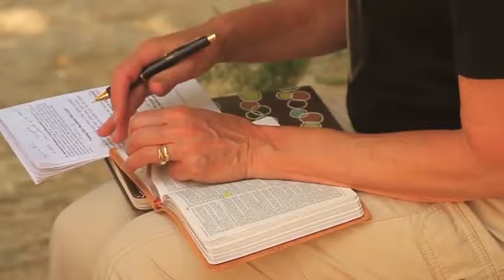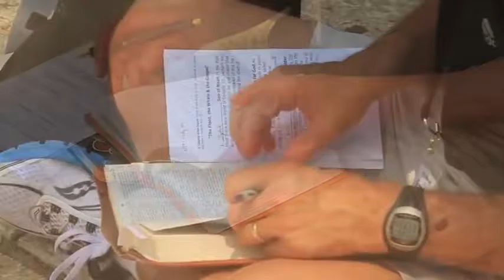Walking In Christ's Footsteps - Biblical Jerusalem & Galilee - Part 16